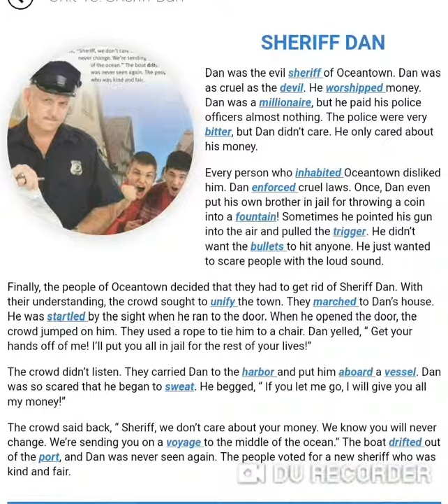داستان درس سیزده ....4000 essential English words book 3چهار هزار لغات ضروری انگلیسی کتاب سوم